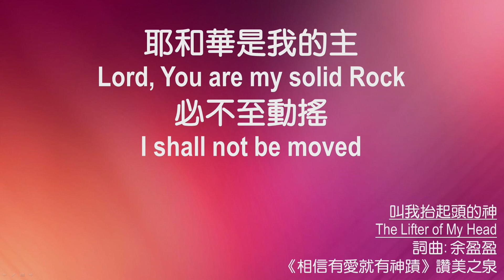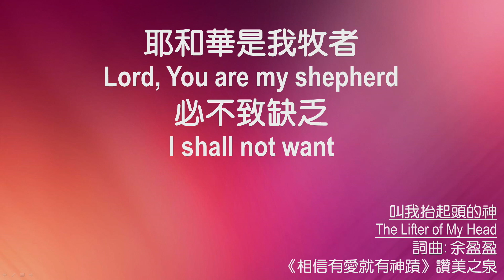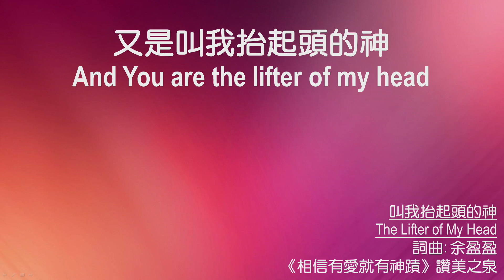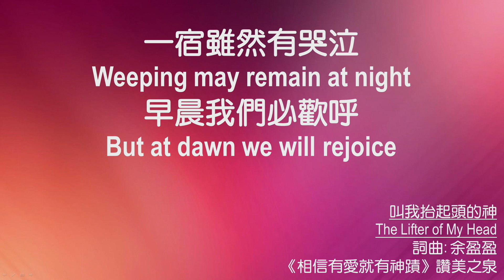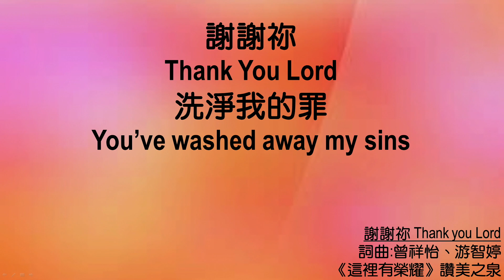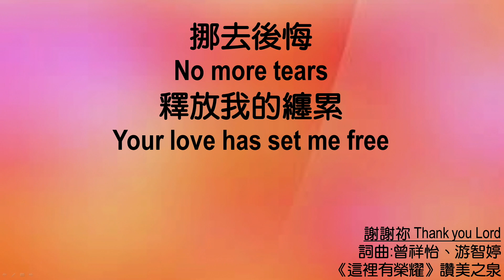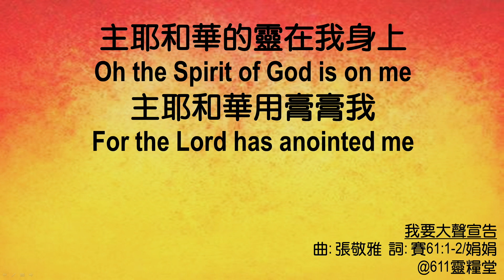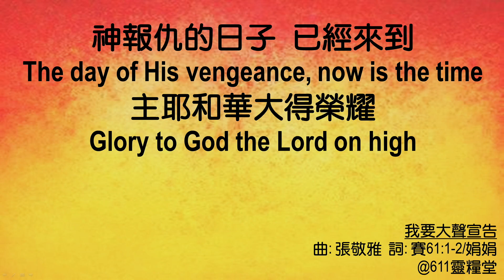611晨禱｜士師記 11章 王建勝牧師 Judges 11 Pastor Jason Wang｜2021.01.14 ( French)